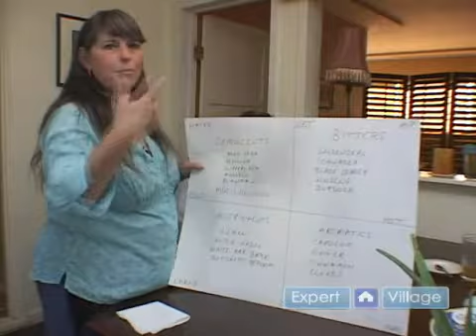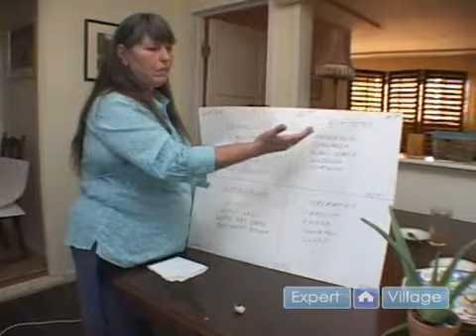Medicinal Herbs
Medicinal Herbs. Part of the series: How to Use Medicinal Muscle Testing. Learn about medicinal herbs in this free video clip.